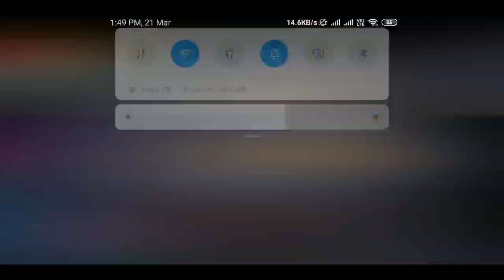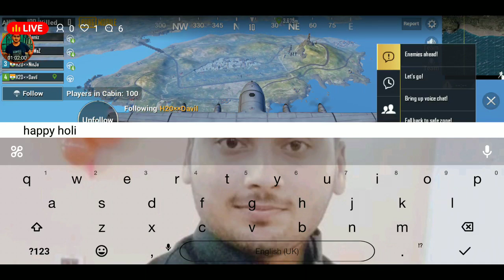live stream rank push must watch happyy holi